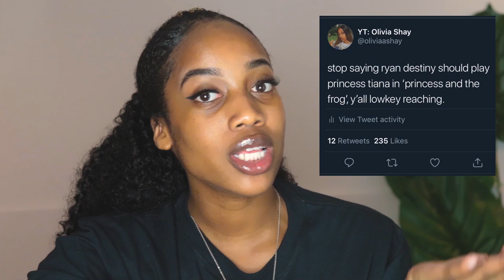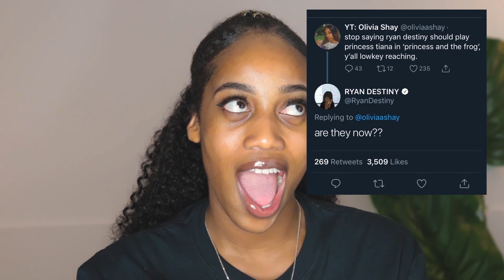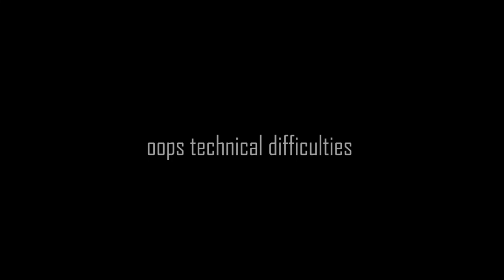WHO IS MY BOYFRIEND?? RYAN DESTINY DRAMA, YOUTUBE, DO I HAVE FRIENDS? | Mukbang Q&A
Hey guys, today I'm coming to you with a (failed) Mukbang Q&A video! Do I have a boyfriend? How is school? Friends? Ryan Destiny hates me? I'm answering what you've asked! Get some Snacks and make yourself comfy lol. I hope you guys can get to know me a little better ♥

• FTC •
This video is not sponsored, nor do I own rights to any of the music. Legally have to disclose that and I’m not tryna catch a case. 😅